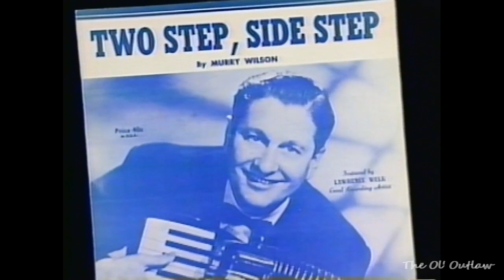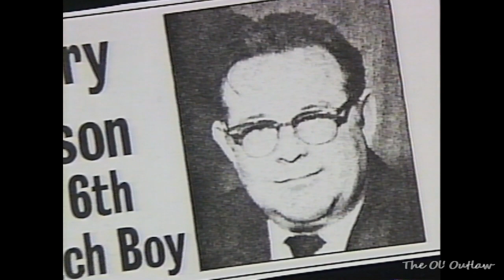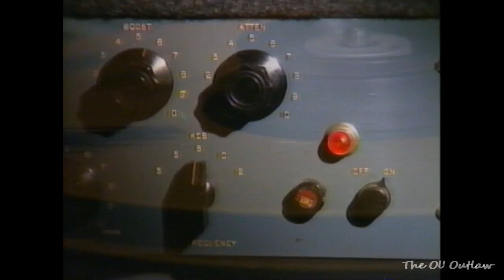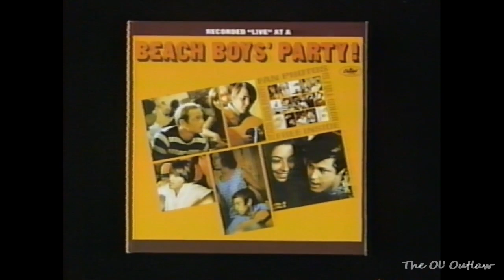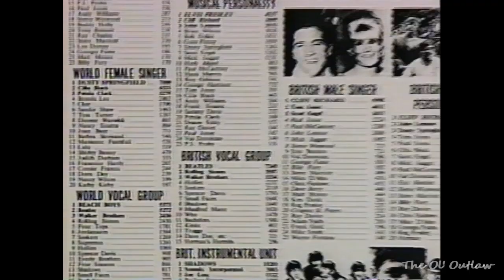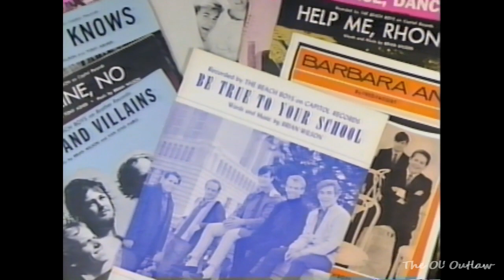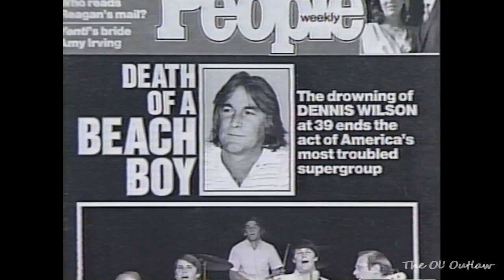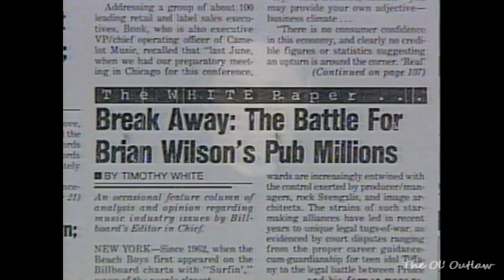Brian Wilson - A Beach Boys Tale - A&E Biography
Sorry the transfer is not brilliant, until someone can do one better.